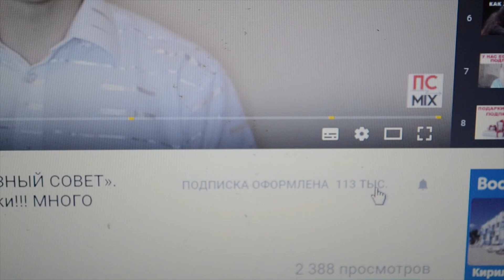Как ВКУСНО засолить сельдь (скумбрию) МОМЕНТАЛЬНО. Проще и быстрее рецепта нет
Сегодня мы засолим сельдь. По этому рецепту сельдь просаливается очень быстро за 2-3 часа и при этом получается очень- очень вкусной.

Нам понадобится сельдь или скумбрия. Работать с ней проще, тогда, когда она еще не совсем размерзлась.

Выпотрашиваем и хорошо вымываем середину губкой.
Затем рыбу нарезаем на небольшие кусочки. Для этого метода засолки это важно.

Насыпаем соль и хорошенько обваливаем в ней каждый кусочек рыбки. Оставляем просаливаться на 3 часа.

Необходимое время прошло. Берем рыбу и промываем каждый кусочек под проточной водой. Нужно смыть всю соль.

Следующий этап промытую сельдь заливаем водой и оставляем на 20 мин. Если любите более соленую можно обойтись промывкой. Пробуйте на вкус.
Готовую сельдь заправляем маслом, добавляем лук. Это просто объедение.
Хотелось бы еще подчеркнуть, что если Вы спешите, нет у Вас времени. Рыбу можно засаливать не на 3, а на 2 часа. В этом случае вымачивать нужно не 20, а 3-5 минут. При этом нужно пробовать.

На этом все, дорогие друзья. Готовьте, кушайте и будьте здоровы. До новых встреч. Пока.